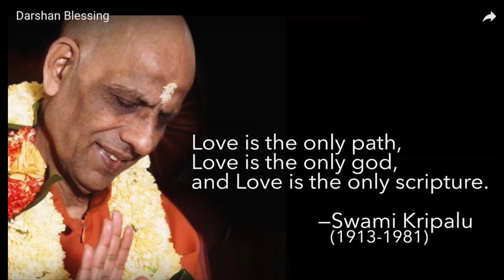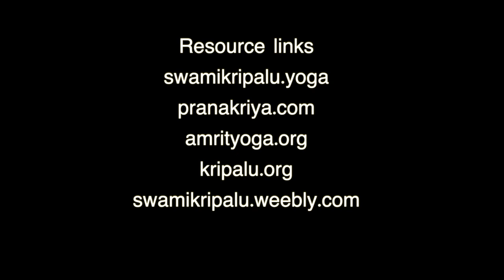Swami Kripalu in America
Personal stories of people who had the good fortune to have darshan with Swami Kripalu during his time in America.

Kripalu Samadhi Mandir Facebook Group (Public)
Walking the Path of Love YouTube Channel

The intent of this video production is to share with the world the life and teachings of a yoga master from Gujarat, India.
Bapuji’s teachings are inspiring and relevant to beginners as well as advanced practitioners on the path of yoga.

His holiness Swami Shri Kripalvananda,  was one of the world's greatest masters of Kundalini Yoga. For the last thirty years of his life, he devoted over 10 hours a day to the practice of Kundalini Yoga meditation. For 22 of those years he practiced total silence, speaking only on rare public occassions. Kripalvananda means "Blissful giver of grace." He expressed this grace as a compassionate saint, scholar, musician and poet.

Swami Kripalvananda was born on January 13, 1913 in Gujarat, India. His whole life was an expression of his burning desire for God-realization (Samadhi). For nearly 40 years he was a pilgrim on the path of yoga. When not in meditation, he wrote commentaries on yogic scriptures based on his personal experiences of the higher practices of yoga. Swami Kripalvananda established three major ashrams in India. He is also the spiritual inspiration behind the Kripalu Center for Yoga and Health located in Lenox, Massachusetts.

In 1977, despite the rigorous demands of his yoga practice (Sadhana), Bapuji stunned his followers by accepting an invitation from his disciple, Amrit Desai, to visit America. Bapuji arrived in America in May of 1977. Originally, it was expected he would only stay a few months, but miraculously he was able to extend his visit to four and a quarter years. During most of his time in America, Bapuji lived at the original Kripalu Yoga Ashram in Sumneytown, Pennsylvania. He lived in a small cottage given the name, Muktidham or "Abode of Liberation." Here in Muktidham Bapuji did his ten hour a day Kundalini yoga practice and reached the highest stages of yoga, Nirvikalpa Samadhi, the thought-free, formless state of ultimate union — the final stage of yoga.

In 1981, Bapuji's health began to deteriorate and he wished to return to India. On September 27, 1981, Bapuji gave his farewell speech to his followers in America. Swami Shri Kripalvananda peacefully left his body (Maha Samadhi) on December 29, 1981. His Maha Samadhi shrine is in Malav, Gujarat, India. Muktidham in Sumneytown is still available to this day for meditation and spiritual gatherings.

in loving gratitude to all the kind souls who have blessed this project. They include:

Sound track music "Raga Ahir Bhairav" was purchased on iTunes. A wonderful soundscape for the practicing yoga.